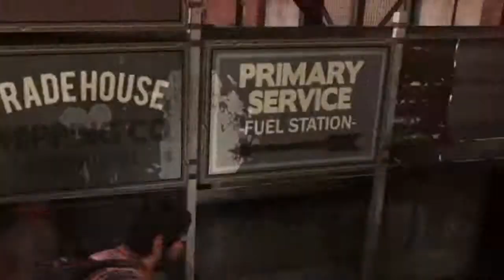Joel Never Knows To Hold Back - How To Play Last Of Us Moments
Description:
Infected... Hunters... Even Fireflies cant stop this rampaging beast. After the trauma he got because of his daughter's death, he pledge to himself to make himself againts the whole world. He never knows mercy, he never knows pain, he only knows. Ellie.

Update!
Loadout is the new game I will show to you so stay tttuuuunneee!!!